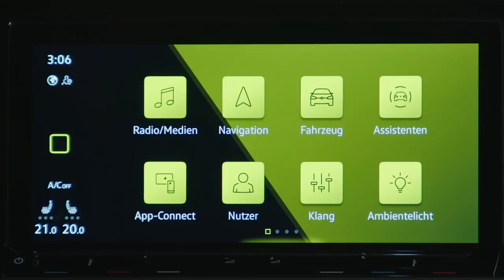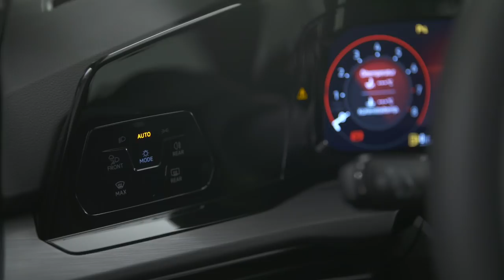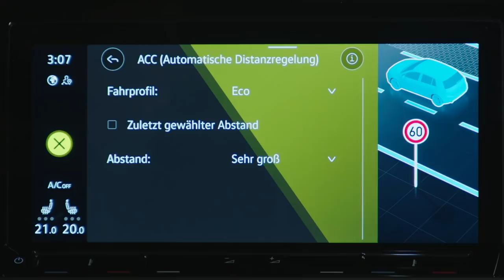VW Golf 8 Premiere Vorschau Sitzprobe Ausstattung Motor Design Volkswagen | 2020 | Deutsch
Volkswagen präsentiert den neuen VW Golf 8 in Wolfsburg. Ich durfte jedoch bereits vorab schon einen Blick auf die nächste Generation des VW Golf werfen.
Außen hat sich auf den ersten Blick nicht viel getan, doch unterm Bleck gibt es viel Neues zu entdecken. Der VW Golf 8 bietet neben neuen Motoren und Assistenzsystemen auch beim Thema Infotainment viel Neues.
Was genau den Golf MJ 2020 im Detail zum neuen Golf macht, was sich bei den Motoren und beim Thema Sicherheit getan hat, zeige ich während meiner kurzen Sitzprobe. Quelle: die-autotester.com

Lieben Dank an dieser Stelle noch an meinen Kollegen Jens Stratmann von @voiceovercars für das zusätzliche Material.